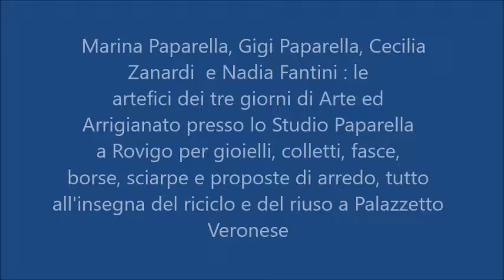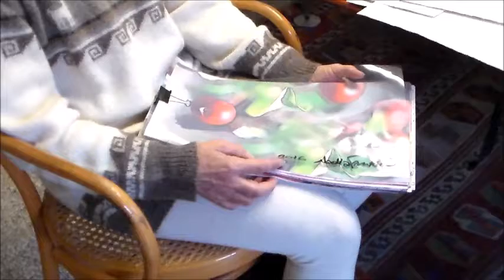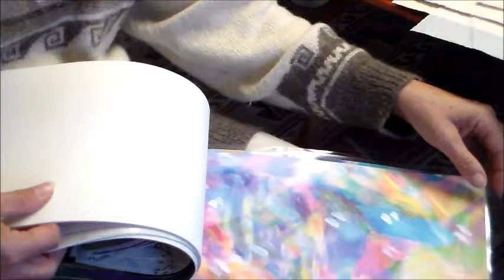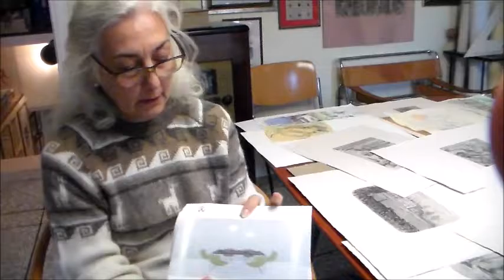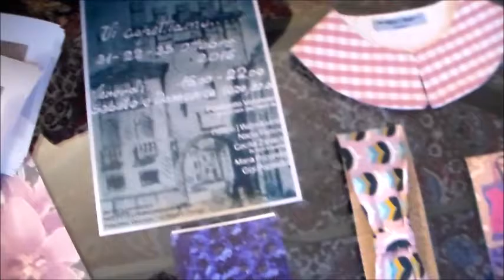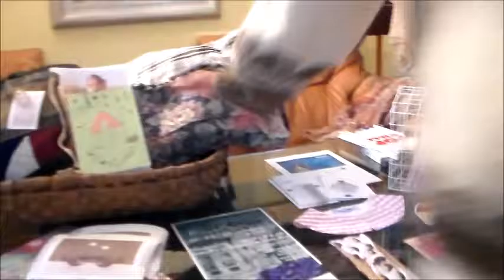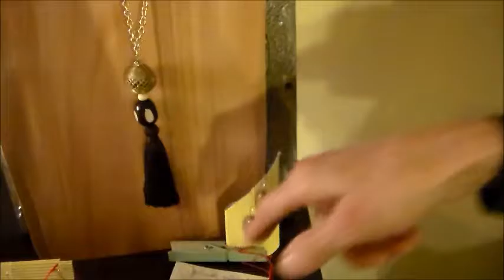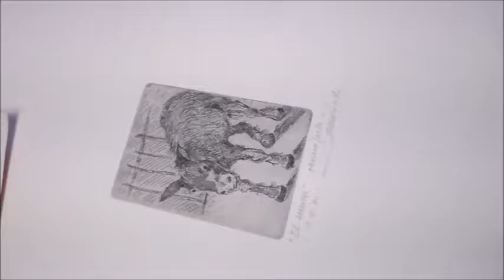Rovigo Palazzetto Veronese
Marina e Gigi Paparella con Nadia Fantini e Cecilia Zanardi : artefici di tre giorni di Arte ed Artigianato presso lo studio Paparella di Rovigo per gioielli, fasce, colletti, borse, sciarpe, carte da parati tutto rigorosamente all'insegna del riciclo, del riuso, e del riutilizzo